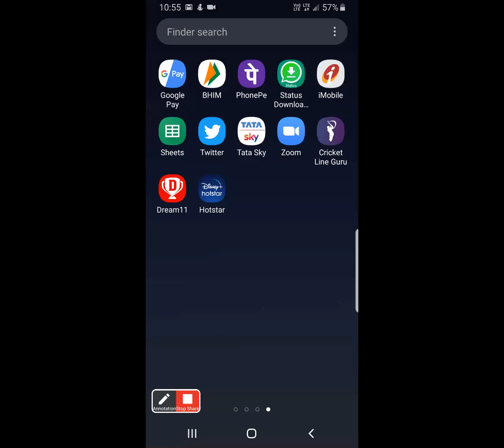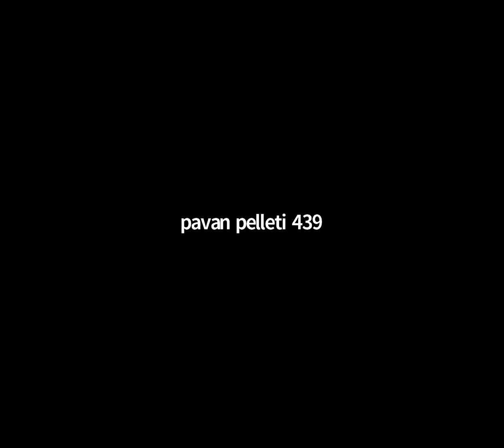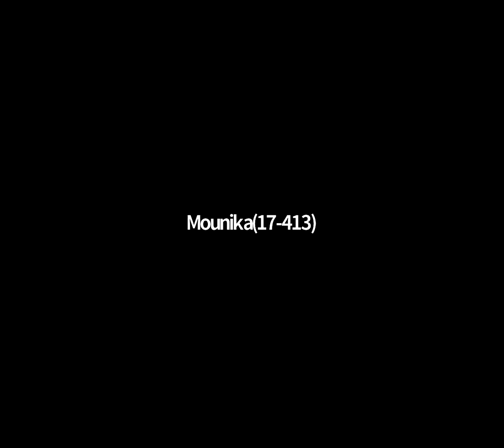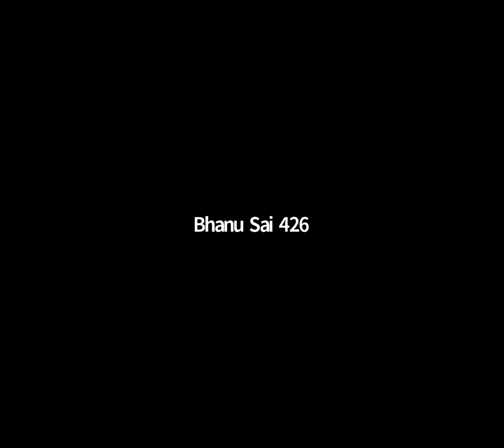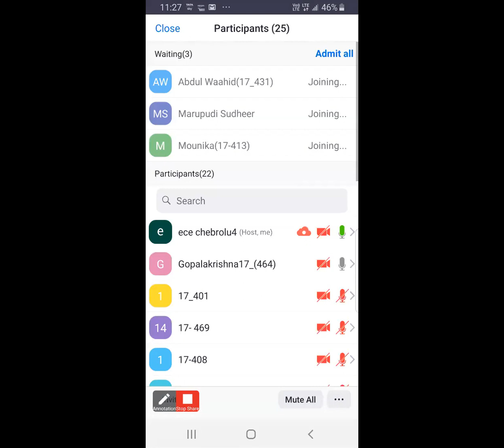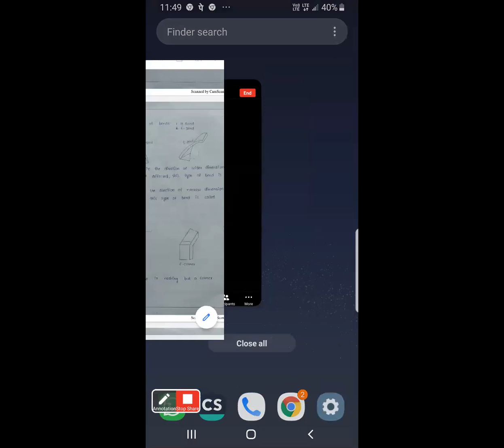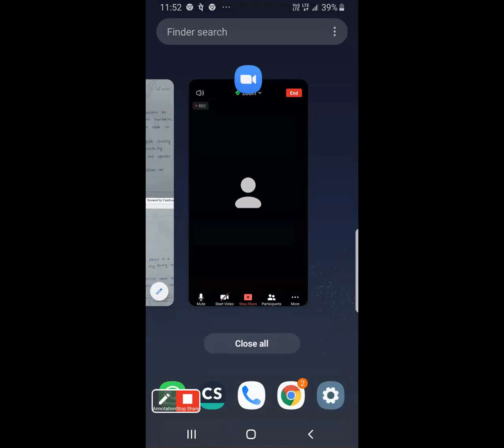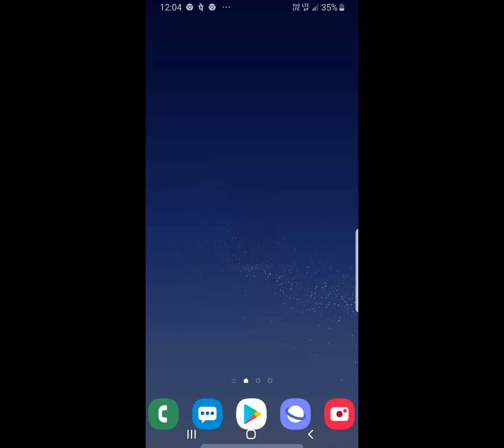JNTUK-III-II ECE-RADAR SYSTEMS- propagation of TM waves in circular magnitude SIGNALING SYSTEMS